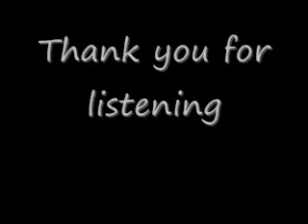Trail of Tears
Of course you know I didn't write this song I am just covering it!